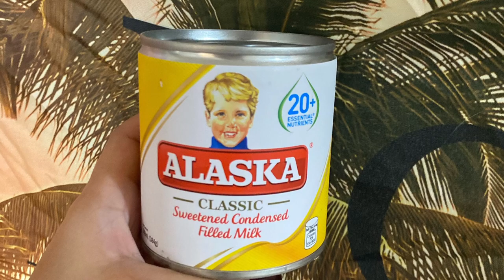HOME MADE ICE CREAM | MILO ICE CREAM | Minapots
Ingredients:

6pcs milo in sachet
2pcs Alaska all purpose cream
1 can condensed alaska

Watch how i made it i hope you enjoy 😘